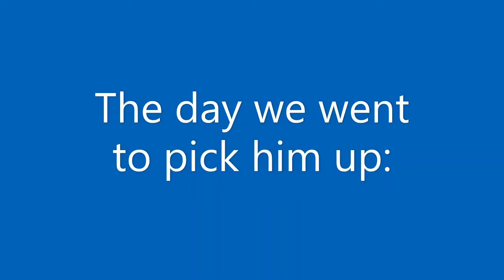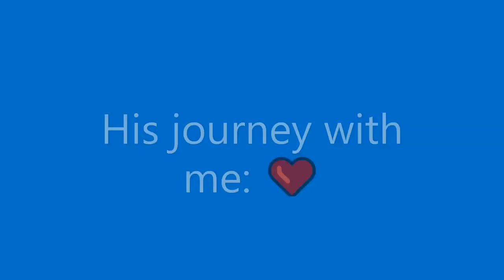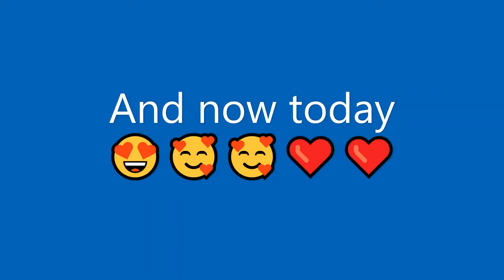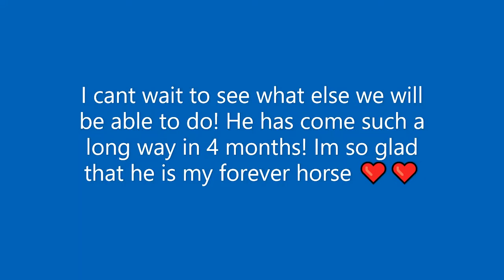I've Had Blaze For 4 Months!!!!!!! Looking back on his training! August 10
He has come SUCH A FAR WAY in 4 months!!! I love him SOOO much ❤❤

I am a inspiring horse trainer, who is also trying to learn as much as I can about all riding disciplines! Follow me, my horses, and all my animals to see where we end up!!

My Forever Horses:
Blaze: 2019 Flaxen Sorrel Mustang Gelding
Marque: 2013 Sorrel Paint Mare
Pineberrie: 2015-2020 Strawberry Roan Mustang Gelding -Rest In Peace-